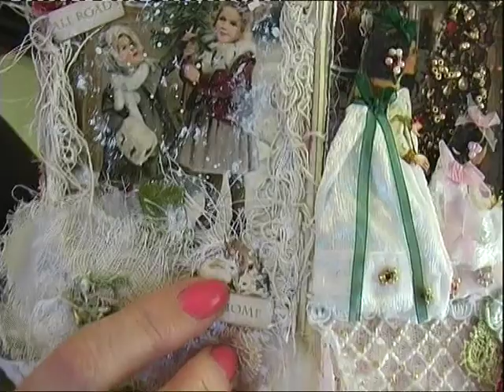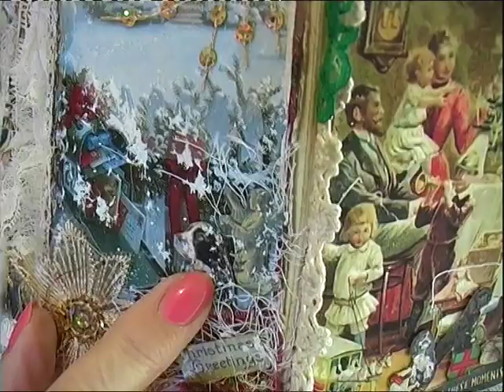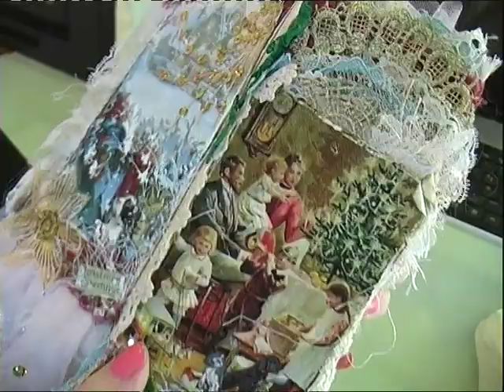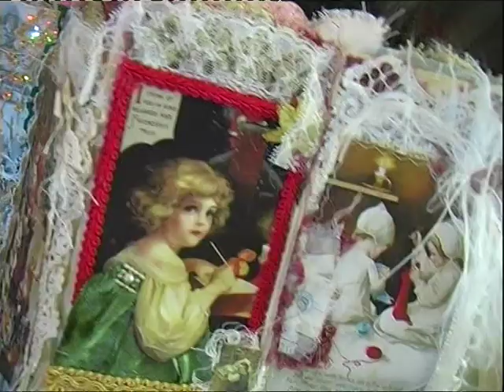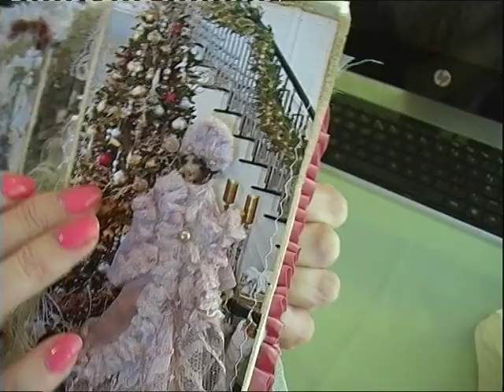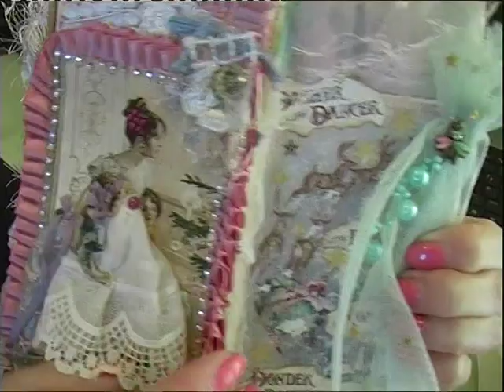A GIFT FROM SANDRA ANDERSON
An adorable Christmas Slender Journal from a very talented crafter.